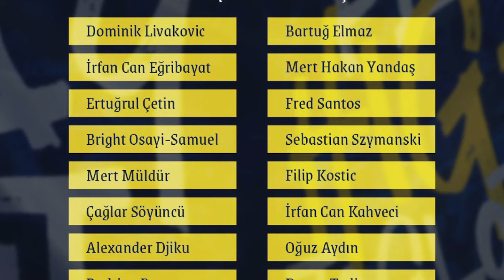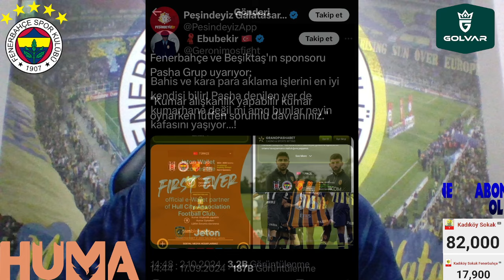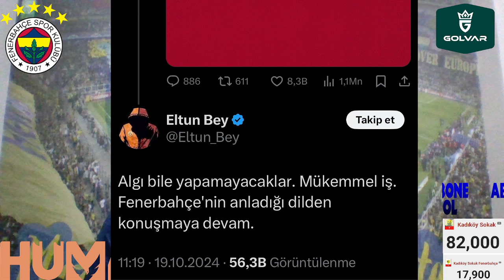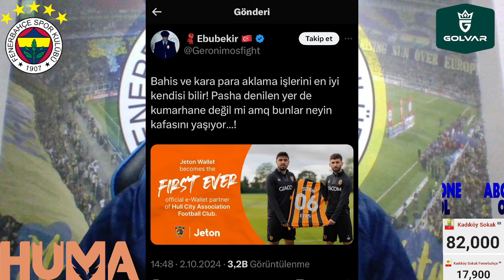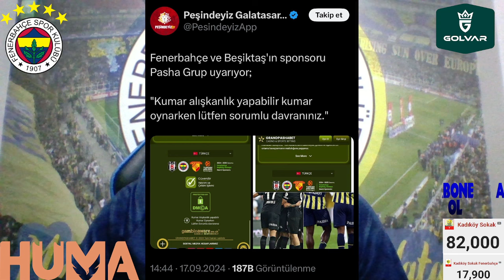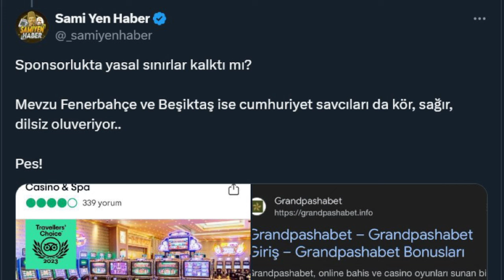SONDAKİKA - Galatasaray İtiraf Etti! YASADIŞI BAHİS de VAR, KARA PARA AKLAMA DA! SAVCILAR GÖREVE...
🧤 Ertuğrul Çetin,
🧤 İrfan Can Eğribayat,
🧤 Livakovic,
⚡ Levent Mercan,
⚡ Mert Müldür,
⚡ Filip Kostic,
⚡ Oosterwolde,
⚡ Osayi-Samuel,
🧱 Becao,
🧱 Çağlar Söyüncü,
🧱 Djiku,
🧱 Samet Akaydın,
🔋 Bartuğ Elmaz,
🔋 Fred,
🔋 İsmail Yüksek,
🔋 Mert Hakan Yandaş,
🔋 Amrabat,
🧠 Tadic,
🧠 Szymanski,
🌪️ Cengiz Ünder,
🌪️ İrfan Can Kahveci,
🌪️ Ryan Kent,
🌪️ Oğuz Aydın,
🌪️ Allan Saint Maximin,
⚽ Cenk Tosun,
⚽ Dzeko,
⚽ En-Nesyri,

📺 Fenerbahçe Medicana, deplasmanda set vermeden galip
🥅 Rangers'tan Ryan Kent açıklaması
⚽️ Fenerbahçe, milli aradan iyi dönüyor
🤡 Cengiz Ünder'in gözü formada!
🏟 Fenerbahçe'nin kamp kadrosunda iki eksik!
🔗 Elif Elmas, ara transfer dönemi için FENERBAHÇE'ye Önerildi!
🔗 Galatasaray İtiraf Etti! YASADIŞI BAHİS SPONSORU İLE AÇIK AÇIK İMZALADIK! SAVCILAR GÖREVE...

Fenerbahçe, Elif Elmas, Ryan Kent, Trabzonspor, Beşiktaş, Cengiz Ünder, Samsunspor,
İsmail Yüksek, Osayi, Çağlar Söyüncü,